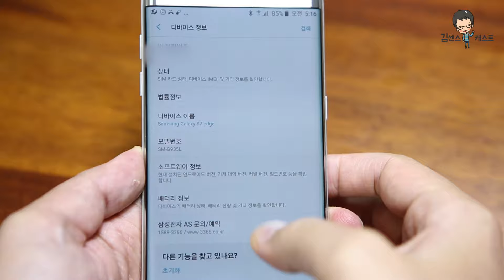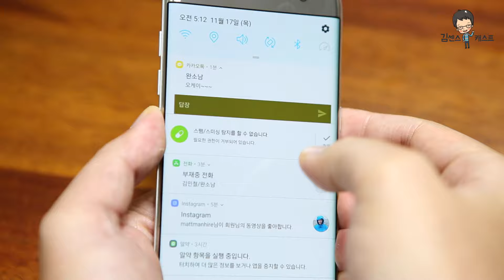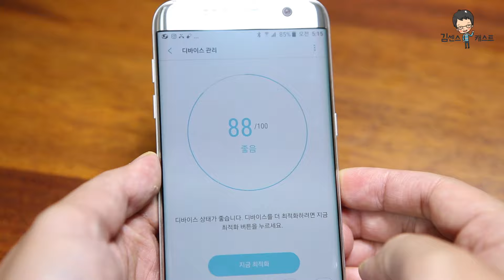안드로이드 7.0 '누가' 탑재된 갤럭시s7 엣지 이런 기능 맘에 든다!(galaxy s7 edge android 7.0 nougat)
현재 베타펌으로 갤럭시s7 엣지의 안드로이드 7.0 누가 버전을 사용하고 있는데요. 개인적으로 맘에 드는 몇가지 기능들을 정리해 봤습니다.(galaxy s7 edge android 7.0 nougat)